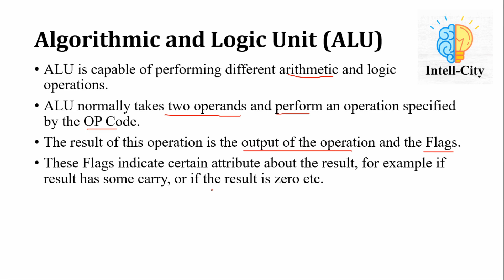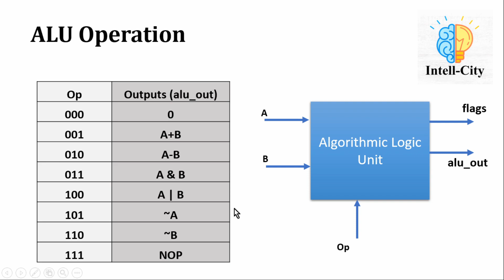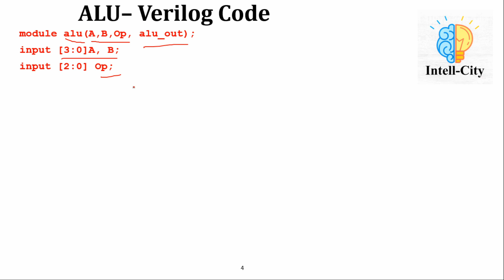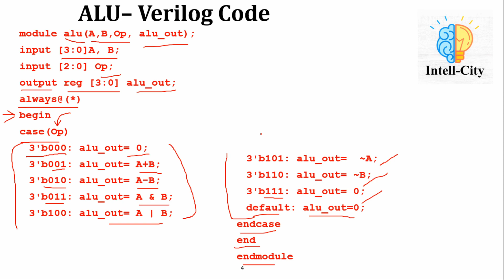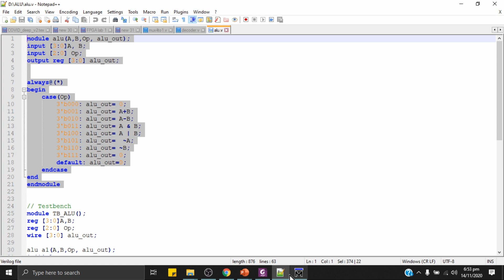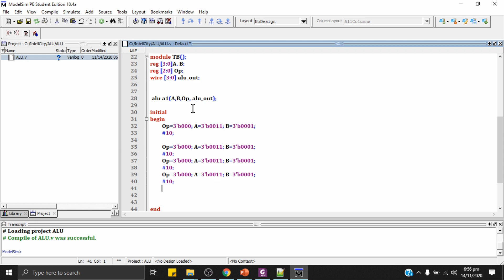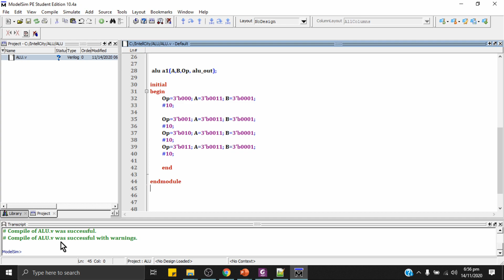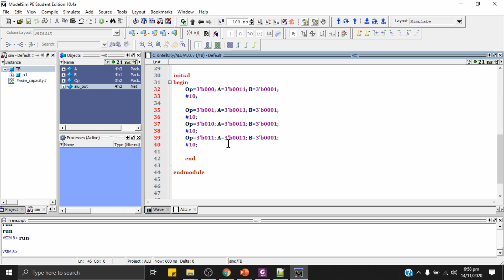ALU Design in Verilog with Testbench | Simulation in Modelsim | Arithmetic Logic Unit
This video provides you details about how can we design an Arithmetic Logic Unit (ALU) using Behavioral Level Modeling in ModelSim. The Verilog Code and TestBench for ALU are explained in this video.

Contents of the Video:
1. Arithmetic Logic Unit (ALU) Design
2. ALU Design using Behavioral Level Modeling in Verilog
2. ALU Design and Simulation in ModelSim
3. TestBench Code for ALU.

Do Watch our previous videos related to Verilog HDL Tutorials